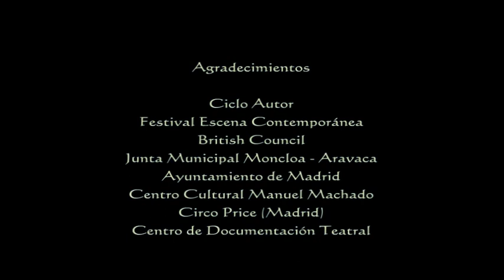Teaser Revelación (The secret rapture) de David Hare por AlmaViva Teatro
AlmaViva Teatro entra el mundo de los textos contemporáneos gracias al Ciclo Autor 2010, dentro del Festival Escena Contemporánea. David Hare escribe The secret rapture, que es traducido como Revelación por la acción que lleva el drama. Isobel acaba de perder a su padre. La familia se desmembra al perder la única referencia que había. Isobel ve cómo se desmorona un mundo ajeno a los principios, a los ideales y a la humanidad.

Una propuesta escénica arriesgada dentro de un concepto de instalación artística donde se van configurando los diferentes espacios en los que se desarrolla la acción. Un mundo desencajado para una sociedad de mentalidad dislocada.

Música en directo y una atmósfera claustrofóbica y una interpretación dura que envuelven al espectador en un mundo realista a la vez que metafórico y teatral.